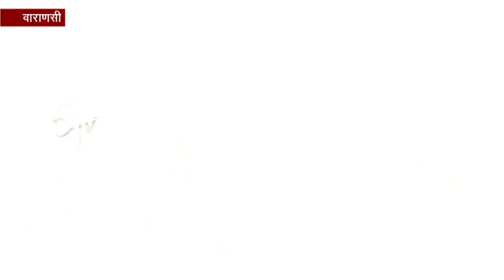एक ताने ने बदल दी हजारों की जिंदगी, बनारस की बेटी बनी मिसाल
वाराणसी: शिक्षा के साथ देश के भविष्य कहे जाने वाले बच्चों खासतौर पर लड़कियों को उनके पैरों पर खड़ा करने के लिए शबीना कई रोजगार परक ट्रेनिंग भी देने का काम कर रही हैं. वह भी उस मुस्लिम कम्युनिटी में जहां लड़कियों और महिलाओं को परदे में रखा जाता है. इन सामाजिक प्रभाव को तोड़ते हुए सबीना ने न सिर्फ खुद को शिक्षित किया, बल्कि बहुत सी लड़कियों और लड़कों को भी शिक्षित करने में जुटी हुई हैं और प्रधानमंत्री नरेंद्र मोदी के 'बेटी बचाओ बेटी पढ़ाओ' के सपने को भी पूरा कर रही हैं.